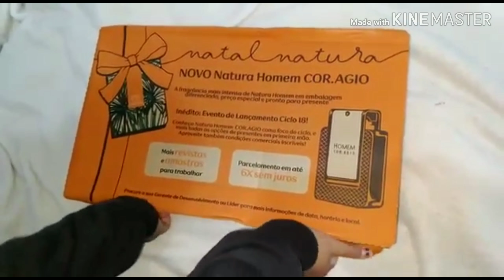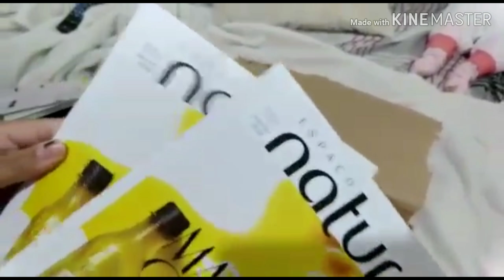Abertura de caixa da Natura ciclo 17/2018 |Isabelita Souza